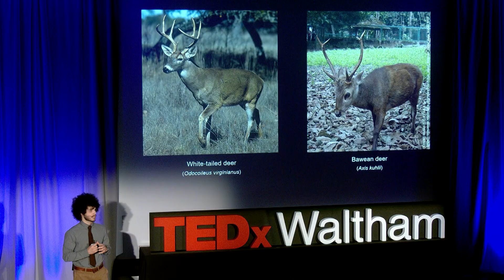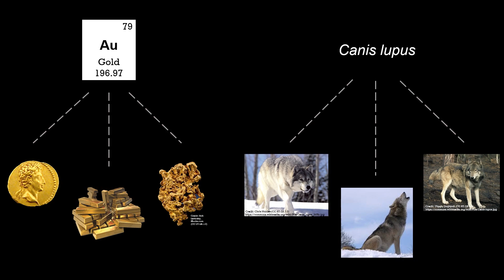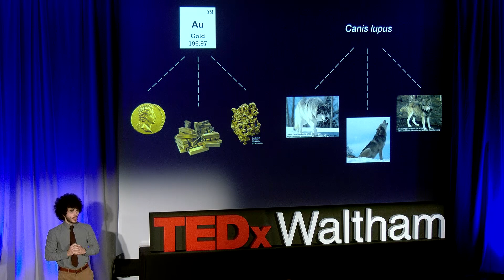Do species really matter? | Brendan Cline | TEDxWaltham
Given the large number of species currently at risk of extinction, Brendan shares a philosophical and practical exploration of the nature of species and through specific examples, offers a new lens- the wonder of nature's irreplaceable designs - through which we can evaluate conservation policies and investments. Brendan received his Ph.D. in philosophy from the University at Buffalo, and was a Florence Levy Kay Fellow in Philosophy and Neuroscience at Brandeis University. His research addresses a range of issues at the intersection of science and philosophy. One of his major projects draws on insights from cognitive neuroscience to illuminate philosophical questions about the nature of evaluation and action: How does evaluation translate into action? Why is it that sometimes, we fail to do what we know is right or best? Brendan is also interested in environmental ethics, and some of his recent work addresses ethical questions about the value of species.  He teaches courses in ethical theory and applied ethics, helping students think about how philosophical reflection can help inform their responses to the concrete practical challenges they will face in their personal and professional lives. In his free time, he enjoys cycling and backpacking. This talk was given at a TEDx event using the TED conference format but independently organized by a local community.